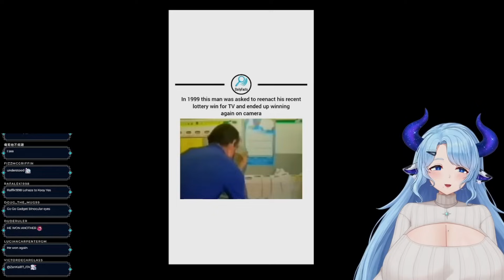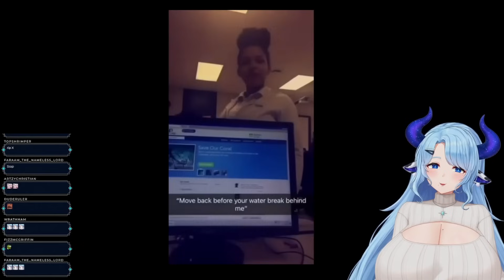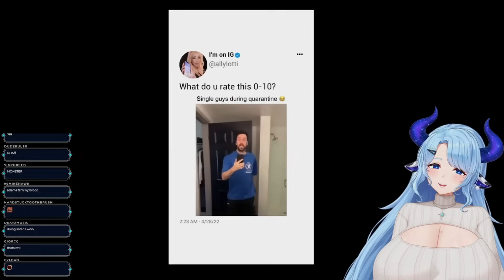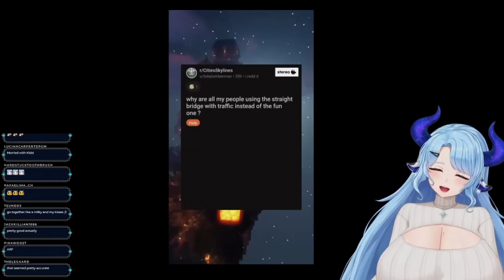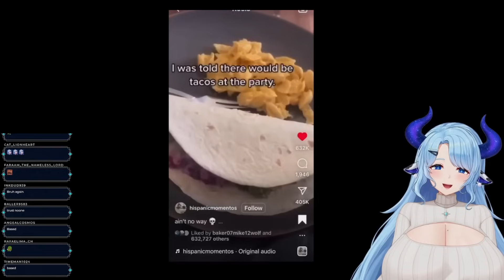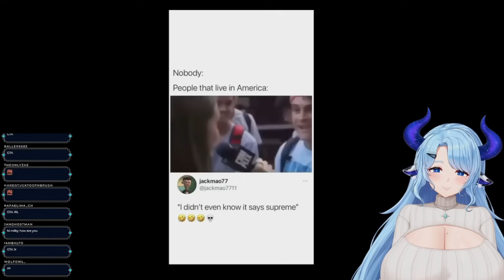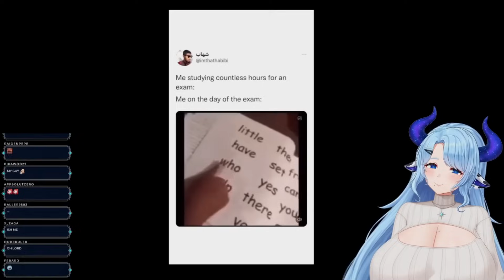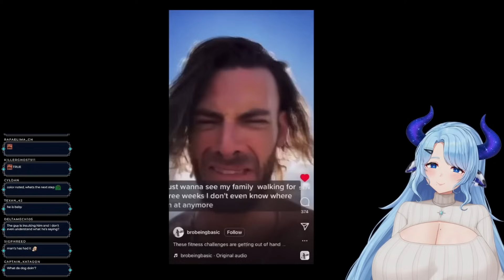Milky Mommy Vtuber React To Memes Compilation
Milky Mommy continues to delight with his laughter. Pour the tea, take the cookies.
- Follow Milky below!